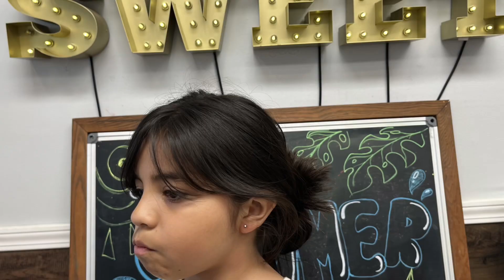Getting her ears done at a tattoo spot